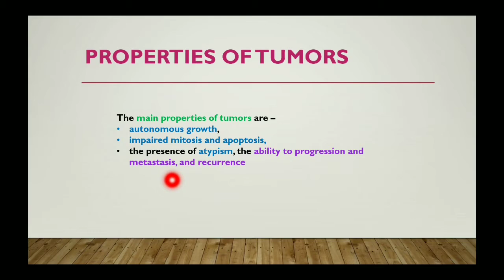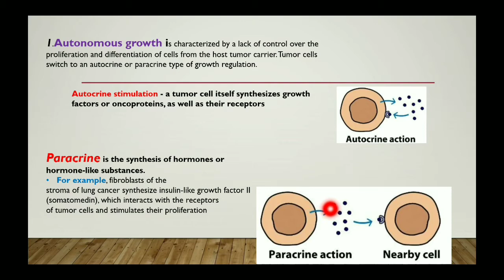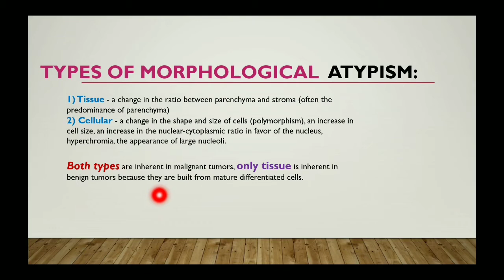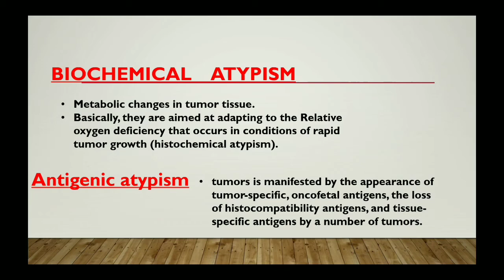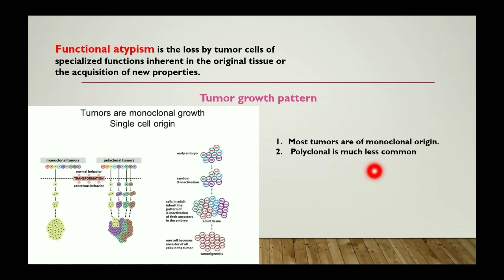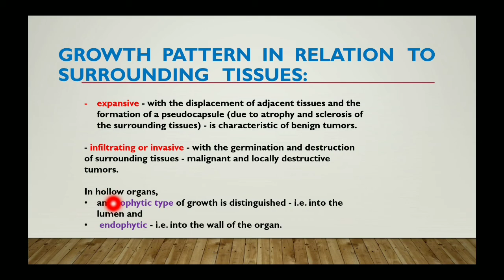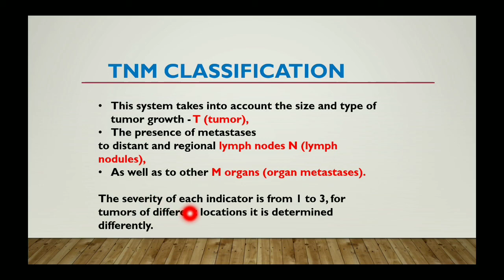Tumor process - 2